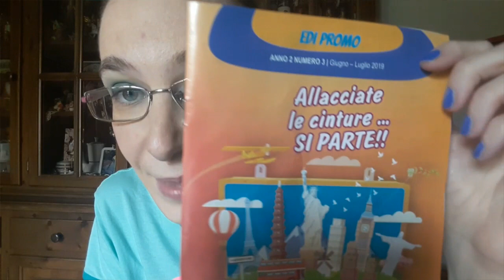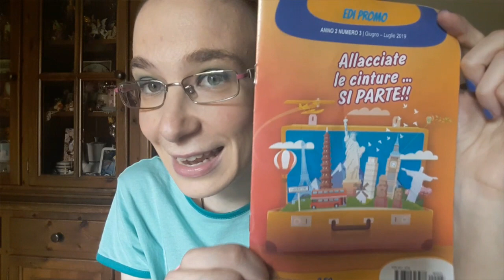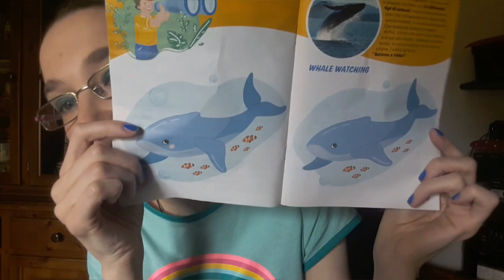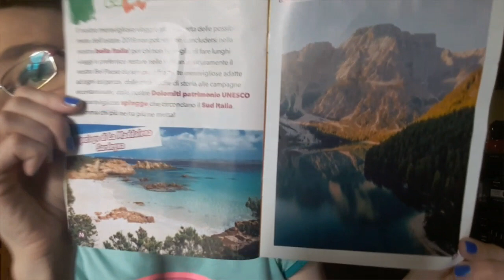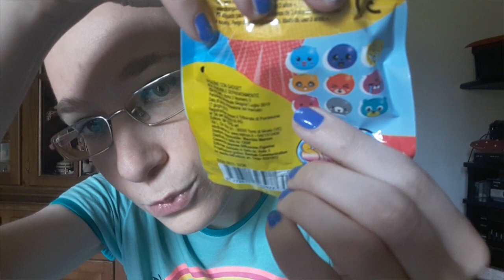STREZZY EDICOLA - animaletti morbidissimi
Oggi video in collaborazione con SipEdicola, che mi ha inviato queste blinbag davvero troppo carine!
pagina della sip edicola su instagram sip_torys
kiss kiss sara magic